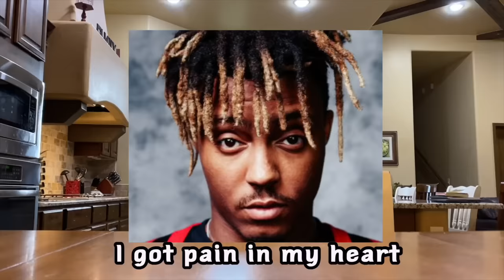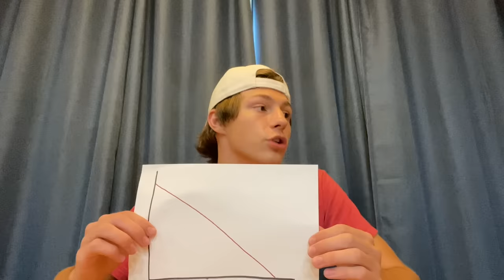board meeting with DaBaby, Olivia Rodrigo, Juice WRLD, Eminem, and Travis Scott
-JGGLS